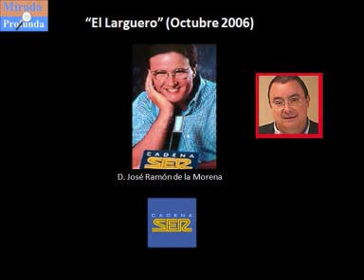De la Morena insultando a un diputado y a su esposa